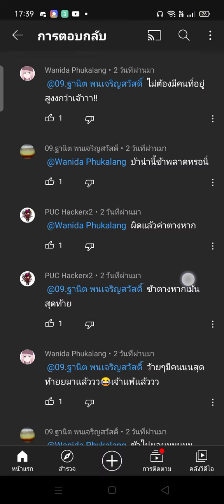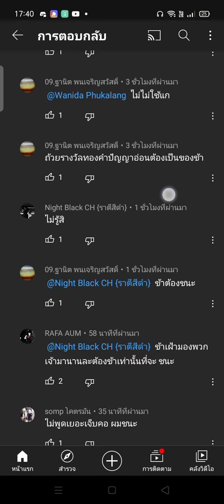สงครามเม้นสุดท้าย 🤣🤣🤣🤣🤣🤣🤣🤣🤣🤣